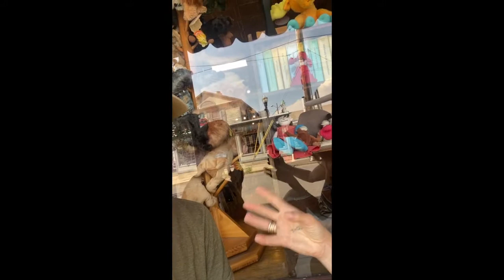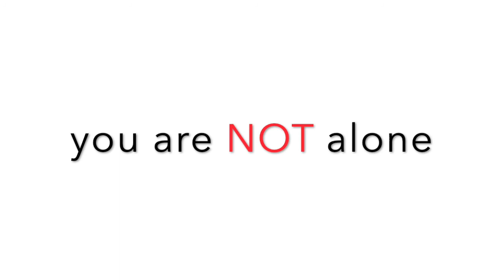Meet J Jordan of Saugerties, New York - ANGELS ACROSS AMERICA - YOU ARE NOT ALONE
Dearest J,

Thank you so much for being such a beautiful open and loving mirror as I landed in Suagerties. As I walked by you I could feel the presence, I could feel your love and I could feel your purpose. You truly are such a bright light in this world. I feel it's so important for me to reflect to you how critical is that you keep going, because this world needs the love that you have the capacity to give. I know that God will continue to guide you and bring your magic. I have absolutely no doubt in my mind. Thank you for showing up so powerfully for this world and for anyone who tunes into this video. Your permission and transparently shifted me in that now moment and I know will have an impact on so many more angels. Thank you for continuing to shine your light. I hope you always know you are never alone.

With all my heart and all my love,

your sister,

Cass